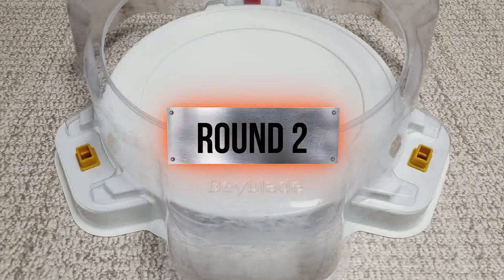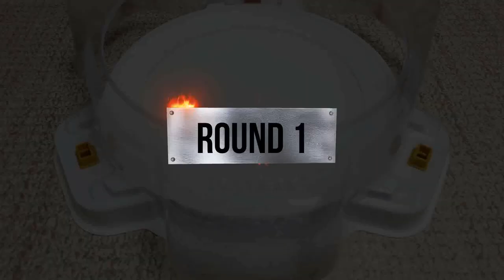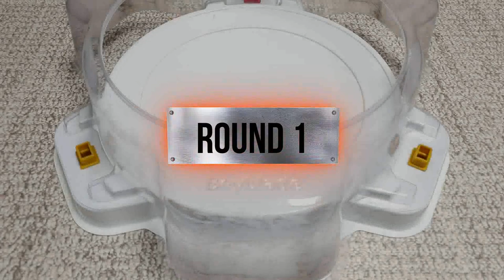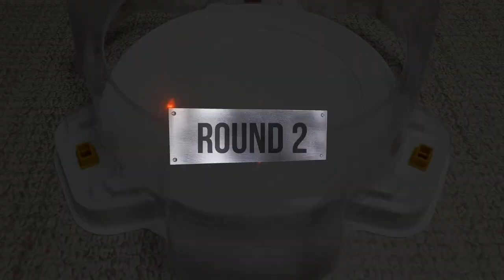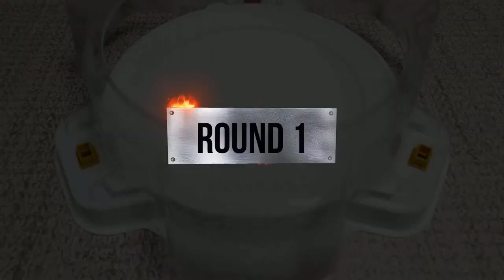【Vise Leopard VS ALL Beyblade Burst Cho-Z marathon】 ベイブレードバースト神 베이블레이드 버스트 초제트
Beyblade Burst
Beyblade X